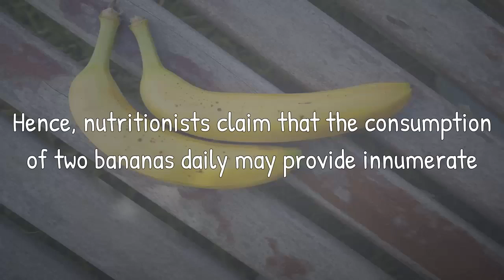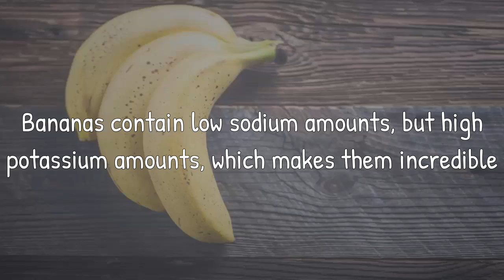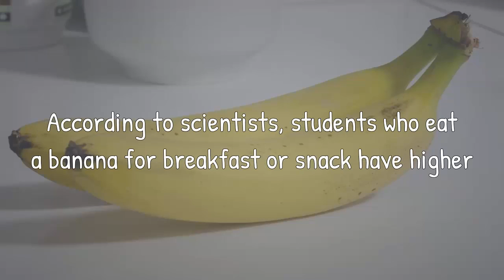A Month After Eating Two Bananas A Day The Effect, Will Leave You Breathless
Nowadays, people are always rushing somewhere and lead unhealthy lifestyles.

Modern society has left a little time for people to take care of their health, and probably due to this, they choose to consume unhealthy food, fast food instead of preparing a healthy meal or to consume fresh and raw fruits and vegetables.

It is unclear to nutritionists why people from the Western populations are consuming unhealthy foods when they can freely afford the use of natural foods, which are rich in the needed nutrients.

Bananas are incredibly nutritious and tasty fruits and they are abundant in important nutrients for the body.